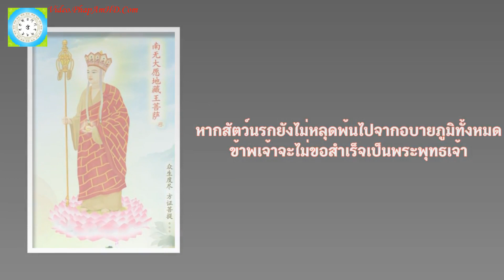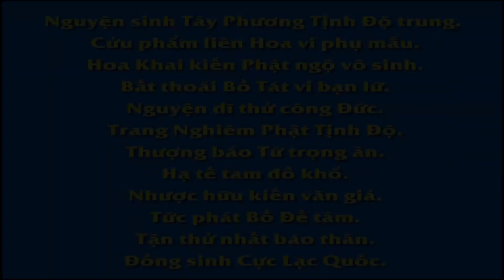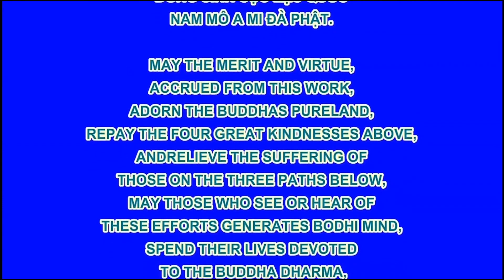นำโมตี้จ้างผู่สัก อบอุ่น(Ksitigarbha Bodhisattva) Gentle Version พระกษิติครรภ์โพธิสัตว์ อบอุ่น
卍 Namo Amituofo
卍 Namo Amitabha

Nam Mô Bổn Sư Thích Ca Mâu Ni Phật.นำโมตี้จ้างผู่สัก (สวดพระนามพระกษิติครรภ์มหาโพธิสัตว์)